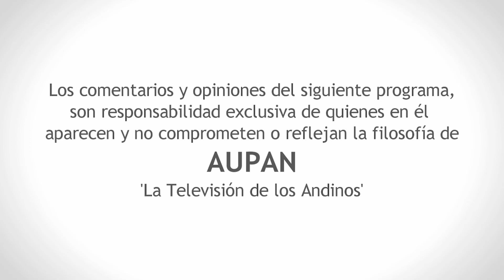18VA SESIÓN ORDINARIA DEL CONCEJO MUNICIPAL - CLAUSURA